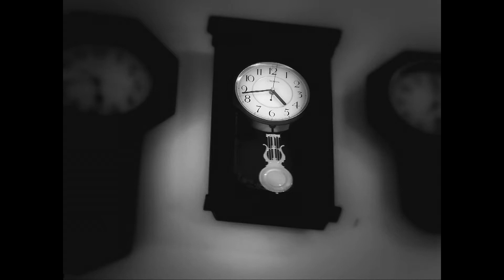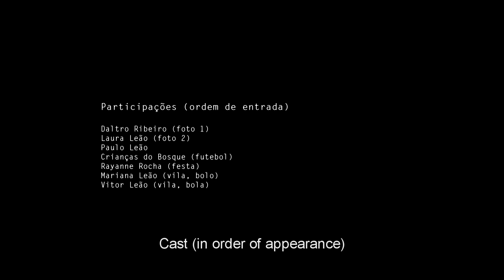Happy Birthday - curta metragem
Filme de Paulo Leão - Happy Birthday - curta metragem

(1080P)

Happy Birthday
a Paulo Leão short film

(10 minuts)

AWARDS  (2016/2024):
. Winner Award - Best Director - North American Film Awards 2016 (USA);
. Award Film Honorable Mention - Headline International Film Festival 2016 (USA);
. Winner Award - Great Talent - Cinema Of The World International Film Festival 2023 - India;
. Award Film Honorable Mention - WideScreen Film & Music Video Festival 2024 (Canada);
. Winner Award - Best Experimental Film - Black & White Film Festival 2024 (Canada)

NOMINÉES (2016/2024):
. Best Director Nominée - North American Film Awards 2016 (USA);
. Semi-Finalist - Allucinema Fest 2017 (México);
. Nominée Best International Trailer - United King Screen One International Film Festival 2017-
  Scotland;
. Semi-Finalist - Miami Epic Festival 2017 - USA;
. Semi-Finalist - STIFF - San Marino Torinese International Film Festival - 2018 - Italy;
. Finalist - Grand IndieWise Convention 2018 - Miami, Florida - USA;
. Finalist - Miami Epic Festival 2018 - USA;
. Finalist - San Mauro Film Festival 2018 - Turin, Italy;
. Semi-Finalist - Serbest International Film Festival (SIFF) - 2023 - Moldávia;

Official Selections (2016/2017/2018/2023):

. Barcelona Planet Film Festival (trailer) - 2016 - Spain;
. The Montly Film Festival (trailer) - 2016 - USA;
. Headline International Film Festival - 2016 - USA;
. GoldenSun Short Film Festival - 2016 - Malta;
. North American Film Awards - 2016 - USA;
. TOFF Film Festival - 2016 - Online;
. Los Angeles Cine Fest - 2016 - USA;
. 2ª Muestra Iberoamericana de Cine de Taxco - 2016 - Mexico;
. Premios Latino - Cine de Oro - 2016 - Spain;
. Ozark Shorts - 2016 - USA;
. Golden Frames - 2016 - India;
. All Lights India International Film Festival - 2016 - India;
. TIF Video Challenge - 2016 - Cyprus;
. Ekurhuleni International Film Festival - 2016 - South Africa;
. Indie Wise - 2016 - USA;
. Kinosmena Short Film Festival - 2016 - Belarus;
. Allucinema Film Festival - 2016 - Mexico;
. GRAND OFF - WORLD INDEPENDENT FILM AWARDS - 2016 - Poland;
. BLOW-UP · Chicago International Arthouse FILM FEST - 2016 - USA;
. Festival de Cortometrajes Jose Francisco Rosado - 2016 - Spain;
. Grand IndieWise Convention - 2016 - USA;
. Indie Wise FREE Virtual Festival - online - 2017;
. United King Screen One International Film Festival 2017 (trailer) - Scotland;
. Miami Epic Festival 2017 - USA;
. AM Egypt Film Festival - 2017 - Cairo, Egypt;
. Cinema of the World - 2017 - India;
. Ouarzazate International Film Festival - 2017 - Berlin - Germany;
. Cardiff International Film Festival - 2017 - Wales - United Kingdom;
. AFC Global Fest 2017 - Kolkata - India;
. STIFF - San Marino Torinese International Film Festival - 2018 - Italy;
. Grand IndieWise Convention 2018 - Miami, Florida - USA;
. Miami Epic Festival 2018 - USA;
. San Mauro Film Festival 2018 - Turin, Italy;
. InShort Film Festival 2018 - Lagos - Nigéria;
. Lift-Off Global Network  2023 - Filmmaker Sessions at Pinewwod Studios - United Kingdom e . Raleigh Studios - Holywood.  Berlin, Tokyo, Manchester, Austin, New York, Toronto, Los
  Angeles, Amsterdam e Paris;
. Serbest International Film Festival (SIFF) - 2023 - Moldávia;
. Cinema Of The World (CWIFF) - 2023 - Emirados Árabes, Índia, USA.

English version (subtitled)
(arq. orig. 'Happy Birthday' - 1080P)